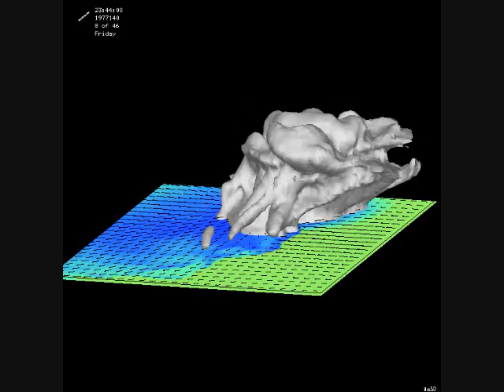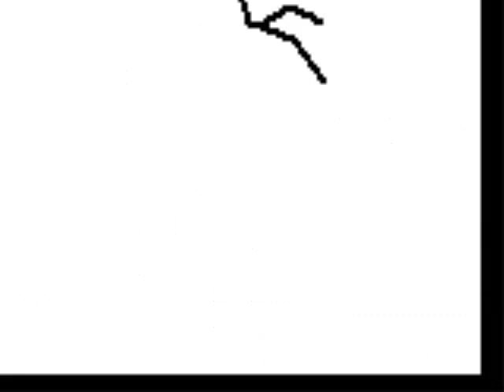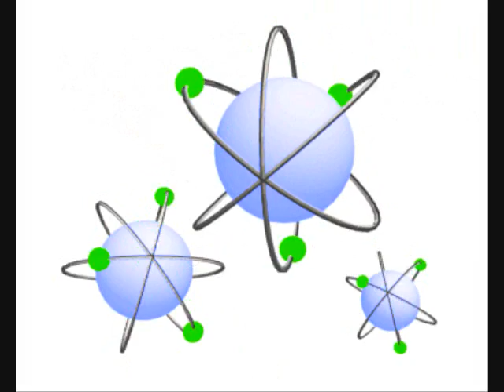HOWLIN' WOLF ~ ...Dust My Broom